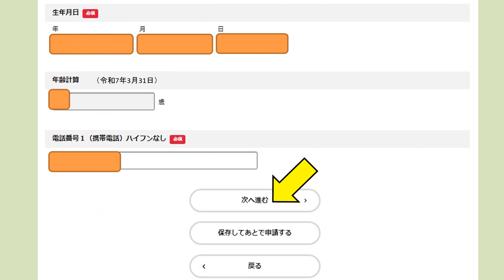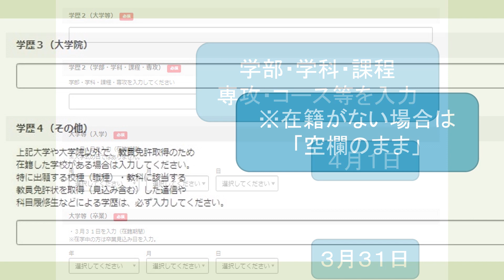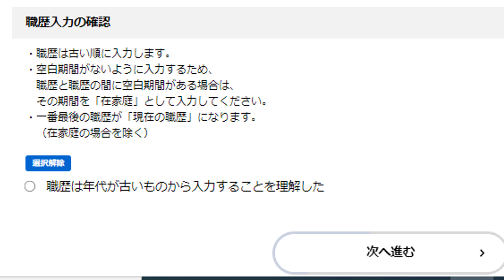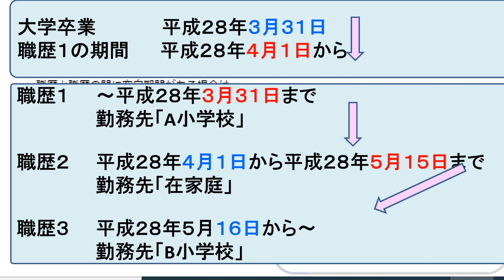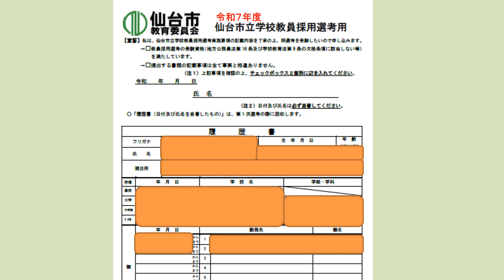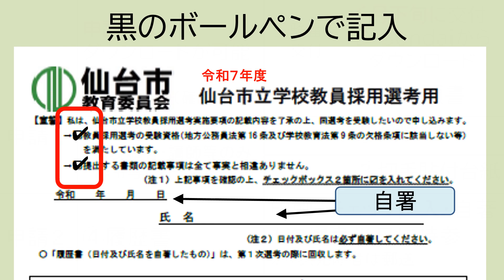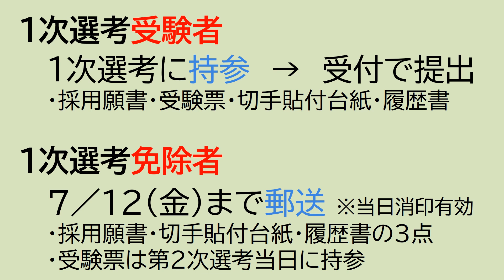令和７年度（令和６年度実施）仙台市立学校教員採用選考・D-Sendaiオンライン申請システム説明動画「申請２」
令和７年度教員採用選考に出願する際のオンライン申請についての説明動画です。仙台市立学校教員採用選考実施要項もぜひご覧ください。教員採用ホームページや X(旧Twitter)【仙台市教採で検索】では最新情報をお知らせしております。
仙台市立学校教員採用情報Webページ

【この動画の問い合わせ】
仙台市教職員課